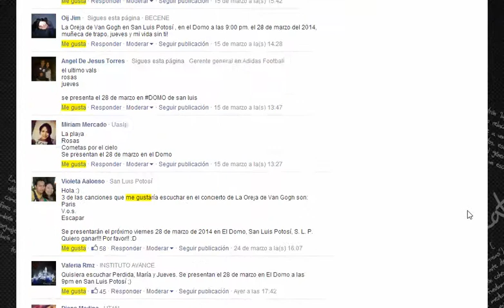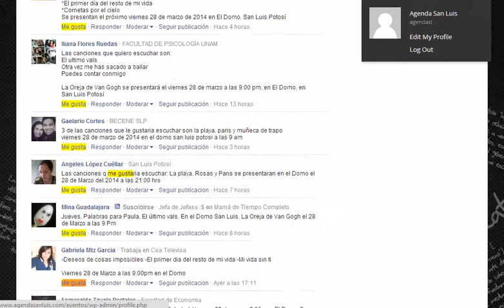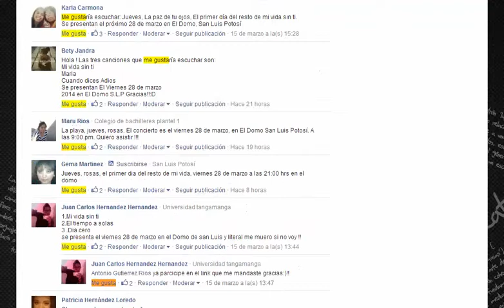Ganadores Oreja de Van Gogh en SLP